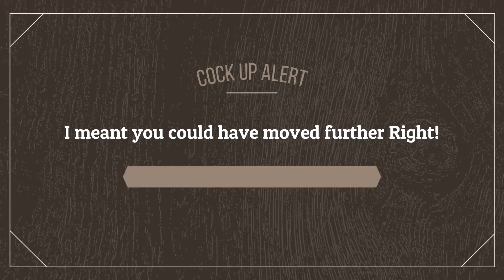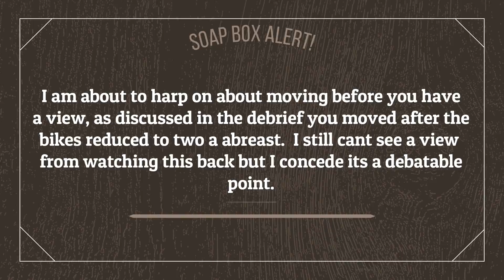My cross check in preparation for my Advanced Motorcycle test